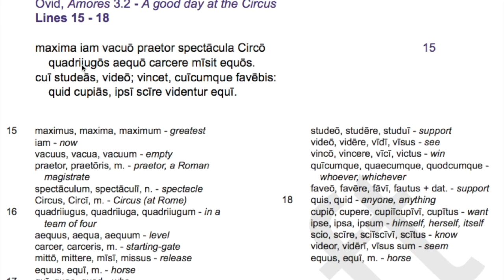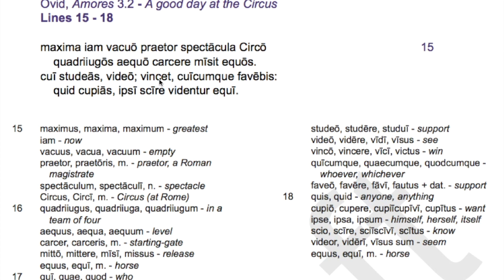ovid lines 15-18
More Ovid fun.